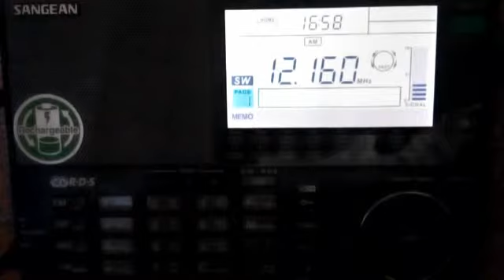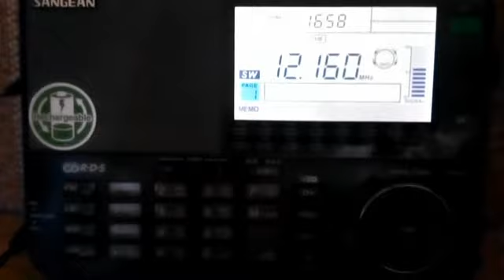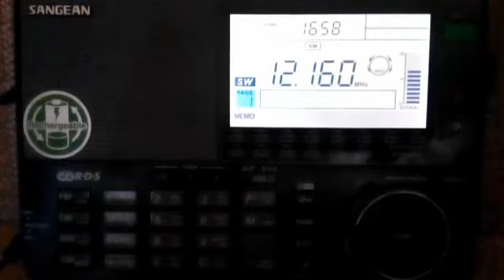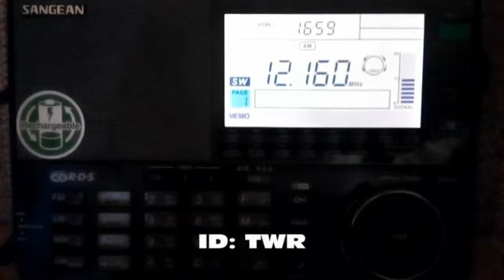02.06.2018 13:55UTC, TWR India, 12160kHz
Received in Dubna, KO86OQ
Equipment: Sangean 909X + 5m wire